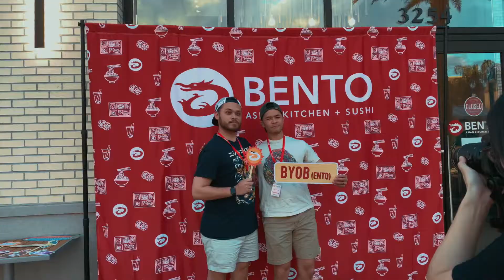BENTO MEDIA NIGHT // KISSIMMEE, FLORIDA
🍣 Rolled up ANOTHA ONE  🍣

🍱 We were invited out to Media Night hosted by @eatatbento at their new location in KISSIMMEE, FL at Margaritaville off of Sunset Walk 🍱

😋 We were able to try some of the new food they plan to put on the menu 🤤

We also got to meet some of the local Instagramers (collab?? 😉)

Check out some highlight footage we caught on scene 🎥

Thank you for let us hang with you all @eatatbento !!